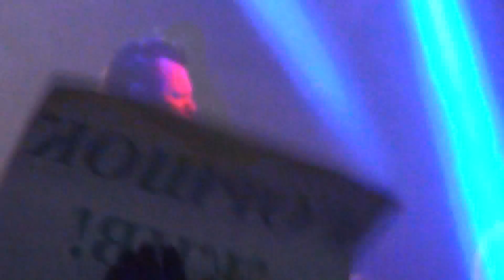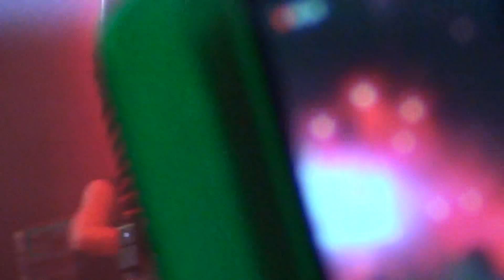КняZz. Концерт-посвящение "Другу..." Часть 2.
КняZz. Концерт-посвящение "Другу..., Телеклуб, г. Екатеринбург, Россия, 20 июля 2015 год. Часть 2.